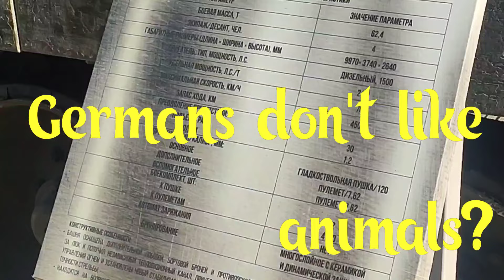Victory Park 1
Victory Park 2_F16, memory of ancestors.
Такого никогда не было, и вот опять...!? Мы помним!